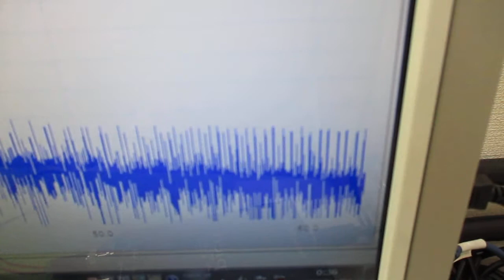メガヘルツの超音波発振制御プローブ製造技術